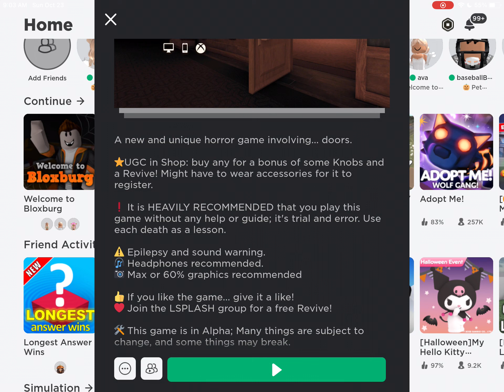Playing Doors (Jump Scare)